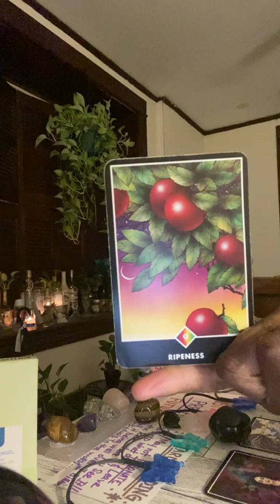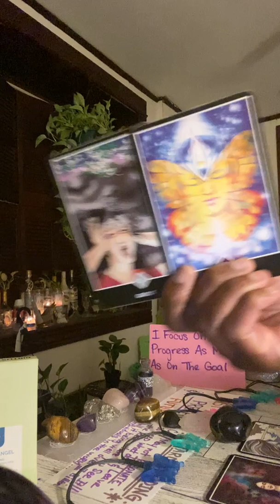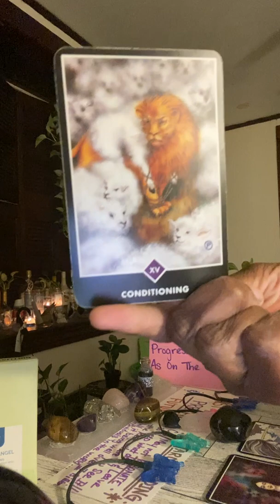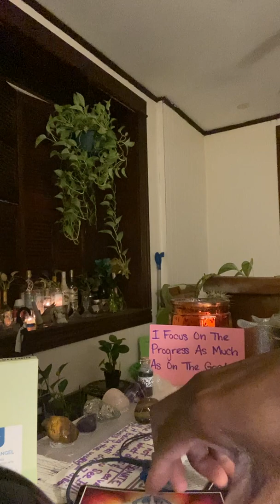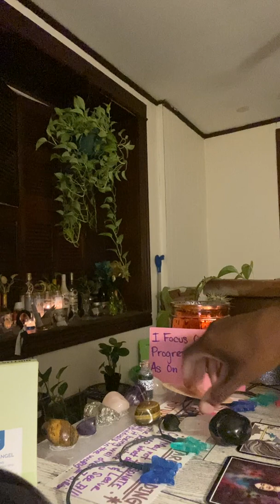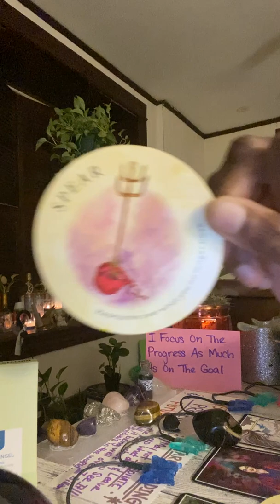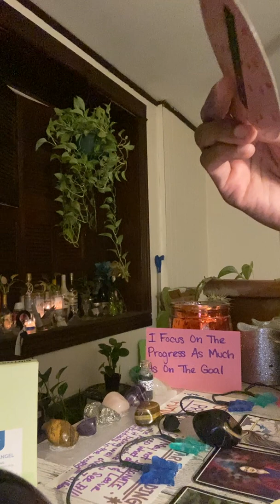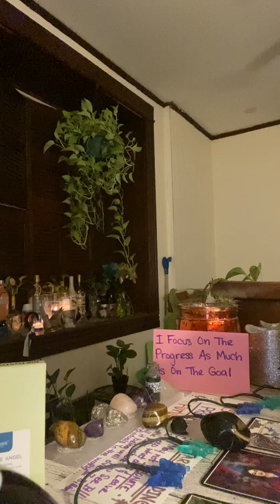✨✨🔮✨✨ WHAT THIS 📲📥 FRM UNKNOWN/RANDOM NUMBER… 📞ING WAT THEY NEED 2 🗣 WANT 2 SAY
An I do plan on putting out more (videos) personal and nails videos.